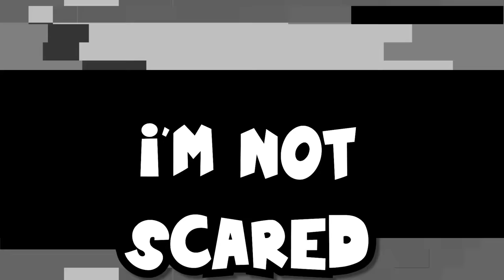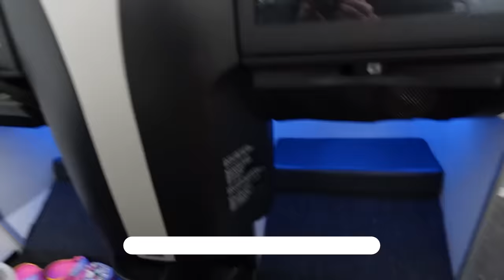THE END OF SOMETHING GREAT.. 💔